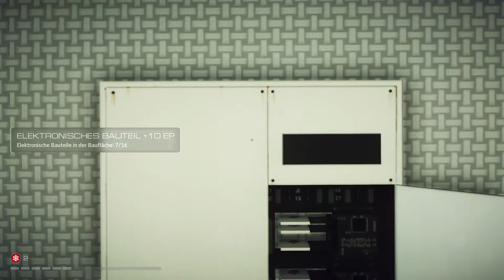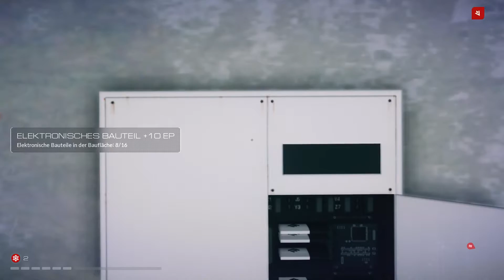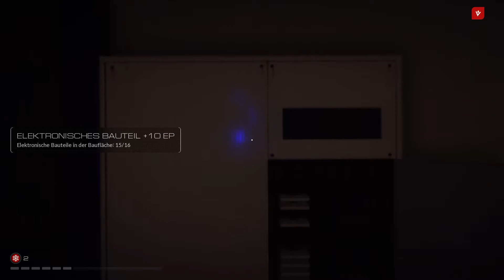Mirror's Edge: Catalyst Alle Collectibles Guide German - Baufläche | Development Zone -Sammelobjekte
In diesem Mirror's Edge Catalyst Collectibles Guide zeige ich euch die Fundorte aller Überwachungsaufnahmen, Dokumente, Verborgenen Taschen, Steuerchips.

TIMELINE:

Chip 2+3: 0:00
Aufnahme 3 | Chip 4+5 | Verborgene Tasche 3: 0:37
Chip 6 | Aufnahme 4 | Dokument 1 | Verborgene Tasche 4: 1:59
Chip 7: 3:19
Chip 8: 3:40
Chip 9: 4:05
Verborgene Tasche 5: 4:28
Chip 10: 4:54
Chip 11+12: 5:16
Chip 13: 6:04
Dokument 2: 6:32
Chip 14: 7:05
Chip 15: 7:26
Chip 16: 7:47

Über das Spiel: